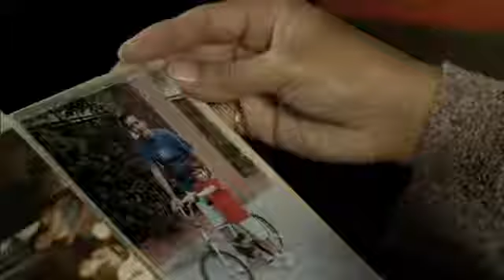Les Acacias - Bande-annonce VOSTF